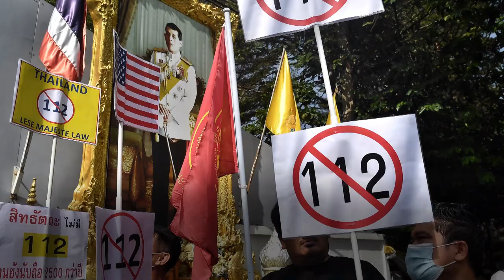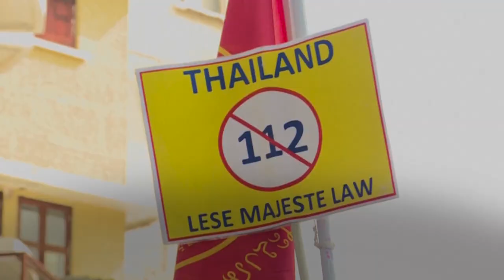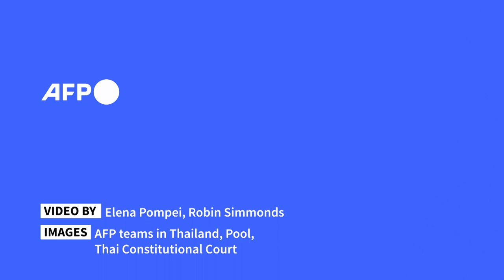Thailand protests: what happens next? | AFP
Months of pro-democracy protests have rocked Thailand. Tens of thousands have taken to the streets in an unprecedented student-led protest movement. They are calling for the resignation of the Prime Minister, a rewrite of the Constitution and reforms to the Monarchy. Over 20 leaders have now been charged under a draconian royal defamation law that could see them imprisoned for up to 15 years if convicted. But not all Thais agree with the anti-royalist sentiment, thousands have also gathered to show their support for the ultra-wealthy monarch.

SCRIPT:
Pro-democracy protests have rocked Thailand for months, with tens of thousands taking to the streets.

And although protests have remained mostly peaceful, growing tensions have led to occasional clashes with police.

After they served as shields against police water cannons, rubber ducks have become a symbol of the student-led movement.

"Ducks are symbolized as protectors of the pro-democracy protesters because they have helped ease the tension with the police in the past. To put it simply, they're the guards of the people. "

Three demands have been central to the movement: 1. Resignation of PM Prayut Chan-O-Cha / 2. A rewrite of the Constitution / 3. Reforms to the Monarchy

"What you see on the street is the consequence of what's been bottling up inside all of us. The street art here is in fact the result of what the government did last night."

The protests have been unprecedented. Never before have Thais made such open calls for reform of the monarchy, smashing what was taboo due to draconian royal defamation laws.

But now more than 20 protest leaders are facing charges for their role in the protests challenging the monarchy. If convicted, they could be facing up to 15 years in prison.

However, not all Thais agree with the anti-royalist sentiment. Thousands have also gathered in support of the king.

"I want to say to the king that all Thai people love him. We are proud to be born in Thailand under the king’s reign.

King Maha Vajiralongkorn has faced criticism for his long stints in Germany. But in recent months he has been in Thailand, making frequent appearances in front of supporters

The ultra-wealthy monarch is supported by the military and the country’s billionaires and has unparalleled influence across every aspect of Thai society. Previous pro-democracy movements were forcefully put down by the arch-royalist military.

Prime Minister Prayut who came to power in a 2014 coup has so far refused to step down. In early December 2020, he won a crucial legal battle to stay in office. A ruling that angered many who immediately took to the streets in protest.

"Today's ruling was really bad. They (the judges, ed) came up with nonsensical reasons to make sure their friend would survive."

Observers say that the tightening of repression on protesters will likely radicalise the movement.

"Thailand is not solely owned by anyone, therefore, by having this (royal defamation) law, and seeing it enforced on the leaders who have spoken out about reforming the monarchy, it truly shows there's a certain someone who wants to be the sole owner of the country and wants to keep oppressing other people."

And although PM Prayut has agreed to open talks it’s unclear if protesters' demands will be met.